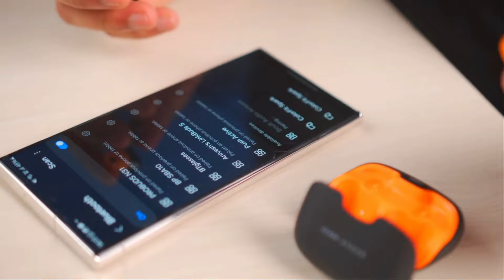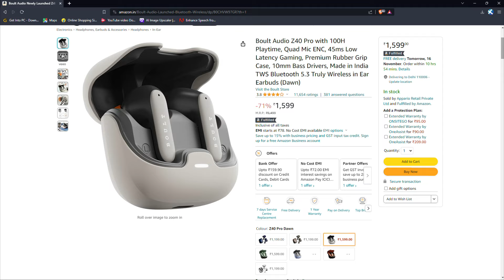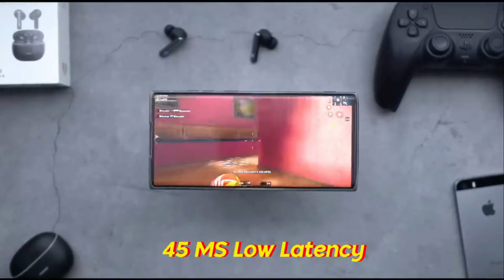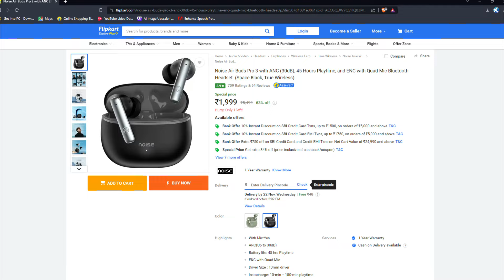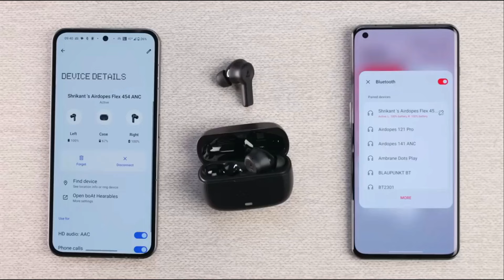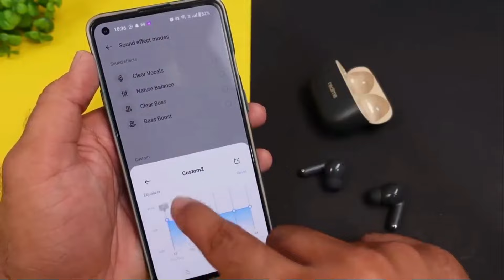Top 5 Best Earbuds Under ₹2000 (2023) ⚡ Best Wireless Earbuds Under 2000 ⚡ Best TWS Under 2000 ⚡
✅✅ BEST BUYING LINKS OF TOP 5 BEST  EARBUDS  UNDER 2000✅✅

⏩Boult Audio Z40 Pro

⏩Noise Air Buds Pro 3

⏩Noise Buds X Prime

⏩boAt Airdopes Flex 454 ANC

Hello viewers, if you guys are in search for 'best TWS under 2000 then you have landed at the perfect spot as i have brought an awesome collection of Top 5 best EARBUDS  for you. Not only these earbuds  are good looking   even comes Geat Sound quality  , gaming Mode , ANC and many more  these TWS are best As you can say that these are best TWS  under  2000  these Earbuds  also comes with big brand name like  Boat,  Noise  , Fire Boultt , oppo , realme and many more.  These TWS comes  With amazing  Build Quality , Audio quality ,  Earbuds under 2000 with  transpancy mode  as well  as  120 hours Battery these TWS  are best value for money  if you guys are tight on budget.

▪ Earbuds 2000
▪ Best Earbuds under  2000 in 2023
▪ Best Earbuds
▪ Earbud
▪ 2000 Earbud
▪ Best Earbuds For calling under 2000
▪ Best earbuds In Flipkart Big billion days Sale in 2023
▪ earbuds in Amazon great Indian Festival sale
▪ OnePlus Nord Buds
▪ Oppo enco Air 2
▪ Noise Buds Air 2 Pro
▪ Noise Buds Connect
▪ Oppo Enco buds
▪ Realme Techlife t100
▪ Boat Airdopes atom 83
▪ Boat Airdopes
▪ Boat Nirvana Ion
▪ Noise Vs 102 Pro
▪ Realme Buds air 2 Neo
▪ Wings Phantom 380 Anc
▪ Oraimo Freepodes 4
▪ Noise vs 103 Pro
▪ Oneplus Nords Buds 2r
▪ Noise Buds Venus
▪ Boat Airdopes 141 Neo
▪ Boat Airdopes 161 Anc
▪ Realme buds t 300